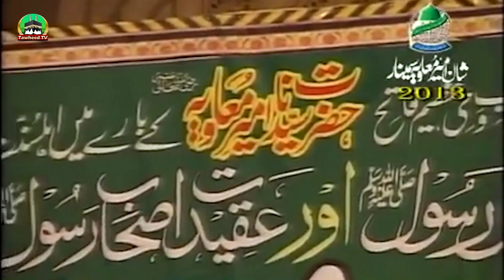Fikr-e-Raza Kya Hai ? | Dr Ashraf Asif Jalali